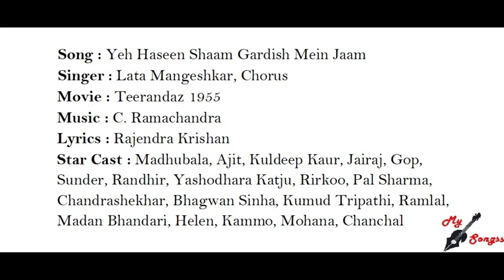Yeh Haseen Shaam Gardish Mein Jaam, Movie : Teerandaz 1955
Song : Yeh Haseen Shaam Gardish Mein Jaam
Singer : Lata Mangeshkar, Chorus
Movie : Teerandaz 1955
Lyrics : Rajendra Krishan
Star Cast : Madhubala, Ajit, Kuldeep Kaur, Jairaj, Gop, Sunder, Randhir, Yashodhara Katju, Rirkoo, Pal Sharma,  Chandrashekhar, Bhagwan Sinha, Kumud Tripathi, Ramlal, Madan Bhandari, Helen, Kammo, Mohana, Chanchal